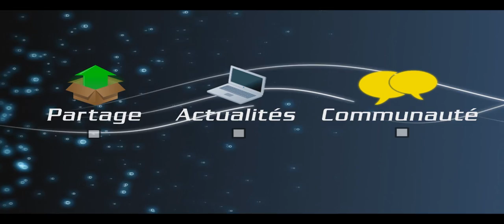[Shift 2] Présentation du jeu avec TactiX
Bonsoir,

Voici ma première vidéo sur le thème de Shift 2.
Des personnes diront : " Mais qu'est-ce que c'est que ce jeu ? "

Pour commencer, Shift 2 est un jeu EA qui est axé sur la simulation de voiture sur circuit, on peut y retrouver plusieurs marque déposée comme Nissan, Subaru, Gumpert, ...

Ici je vais vous faire une présentation et une démonstration du jeu en action avec mes talents de pilote avec le volant Logitech G25.